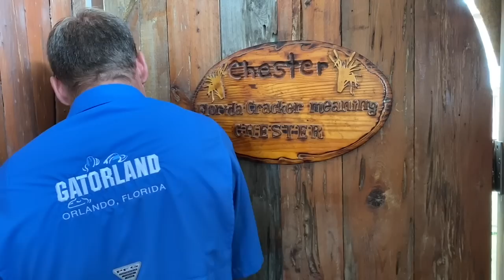Chester the 14ft Alligator on Mike Hileman's Birthday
Today is Mike Hileman's Birthday and all he wants to do is put his hand in Chester's Mouth!